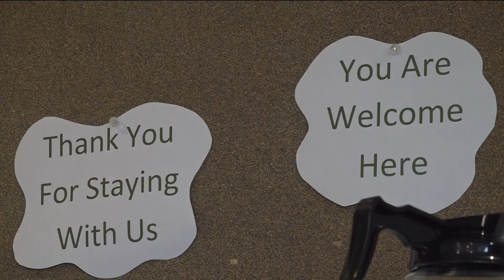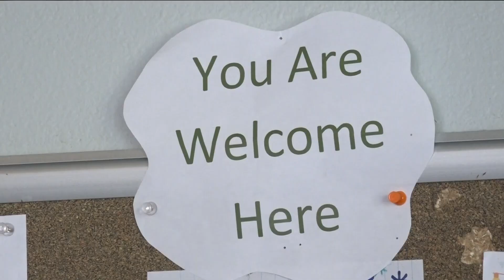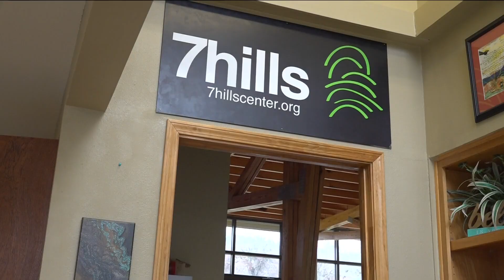7hills sees positive impact from ARPA funds, receives additional funding from city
"The funding from ARPA and the city has allowed this dream to become a reality," 7hills Director of Services Joe Coultas said.